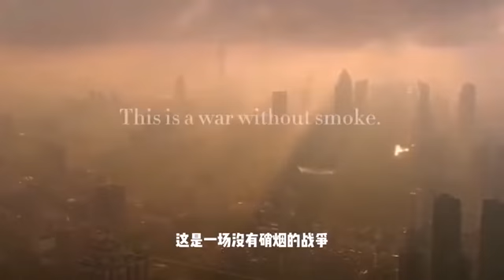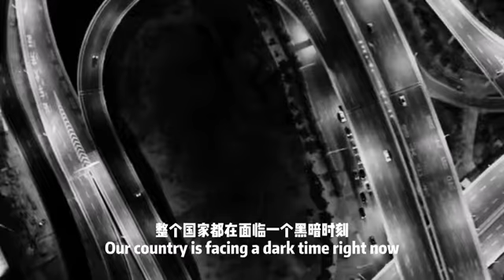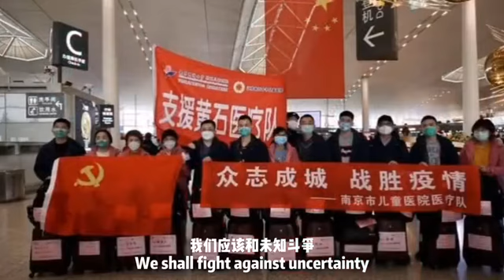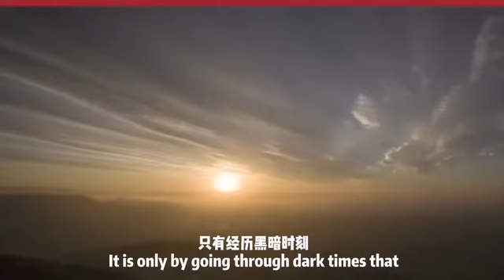We Are All Fighters